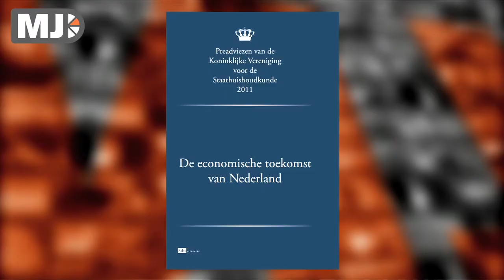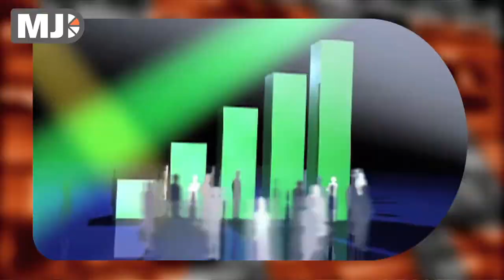Me Judice - Harry Garretsen over de economische toekomst van Nederland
In de bundel Preadviezen van de Koninklijke Vereniging voor Staathuishoudkunde staan een aantal kernpunten voor de toekomst van Nederland:
het is mét Europa of niet, structureel toezicht op de financiële sector en de structurele veranderingen in de wereldeconomie met vergaande consequenties.
Een van de samenstellers, Harry Garretsen hoogleraar internationale economie RUG, stelt dat als het stof opgetrokken is van de huidige kredietcrisis we geconfronteerd worden met fundamentele veranderingen die een nóg grotere uitdaging zijn.